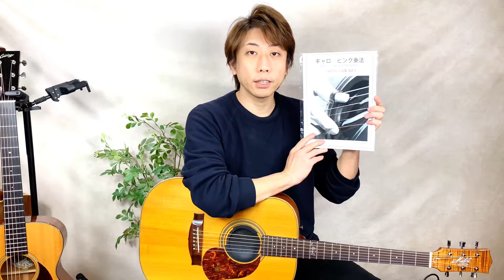『ギターレクチャー動画 vol.51 ギャロッピング奏法 基礎練習１１（練習フレーズEx33~Ex36）』 西山隆行（Nishi Nishiyama）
『ギターレクチャー動画vol.51　ギャロッピング奏法　基礎練習１１（練習フレーズEx33~Ex36）』

今回のレクチャー内容は、”ギャロッピング奏法  練習フレーズ集 vol.1"に掲載しているEx33~Ex36をレクチャーしています。今回の４つのフレーズは譜面を見ると簡単そうに思えるフレーズですが、弾いて見ると意外と難しいパターンのフレーズです。このEx-36までをちゃんと弾けるようになると、ギターのレベルはとても上達をしているはずです。

※「ギャロッピング奏法　練習フレーズ集 vol.1」の購入はこちらから。